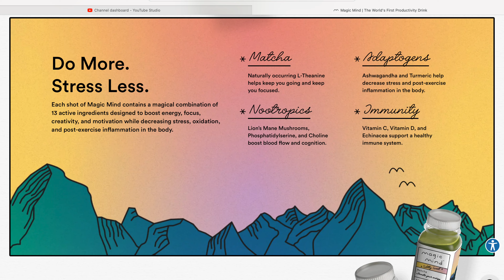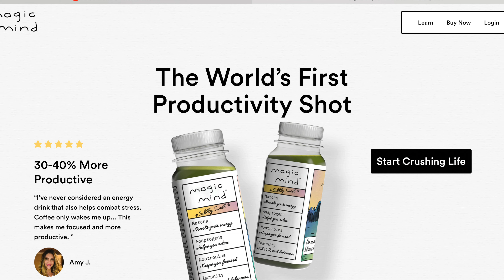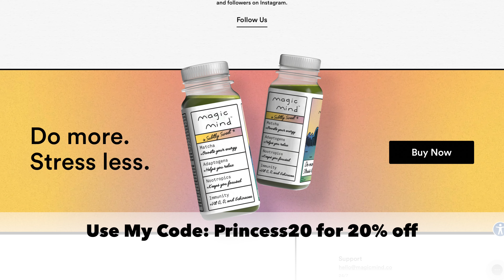First Day Back w/ Magic Mind 4K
Hey Squad!

💖 INSTAGRAM!

We really appreciate you becoming like family and watching our vlogs! We have so many videos for you to watch as you get to know our family. We are a blended family, comprised of Daniel (dad), Princess (mom) and 9 kids: Sienna, Shyla, Asia, Bentley, Terius, Laila, David, Aaliyah, and lil Daniel. We give you a look into our real life. Our good days and our bad days. We want to normalize coparenting and bonds between families.